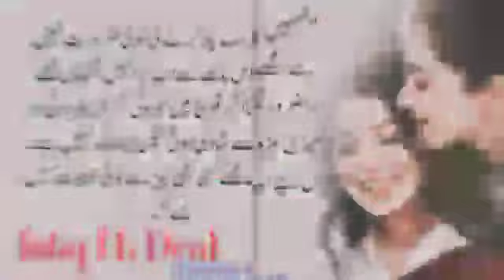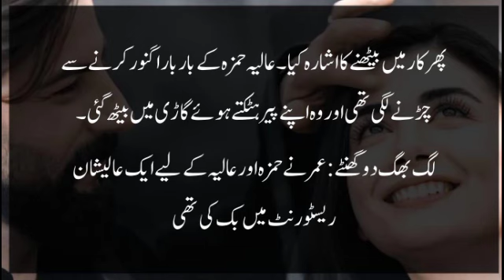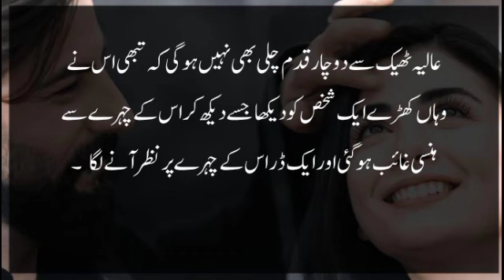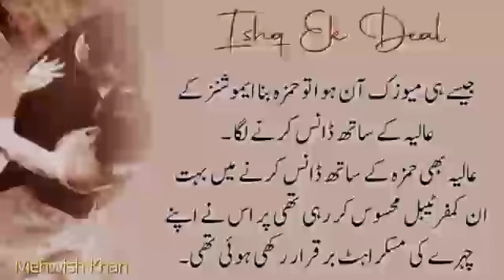Aliya in action😜😅Ishq Ek Deal by Mehwish Khan|Ep-25